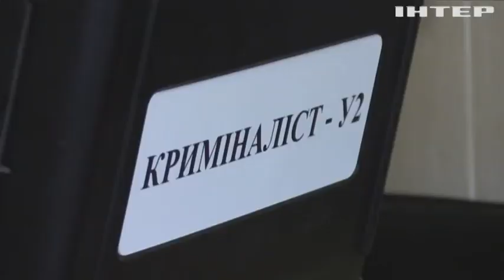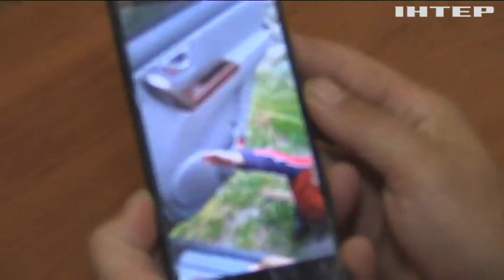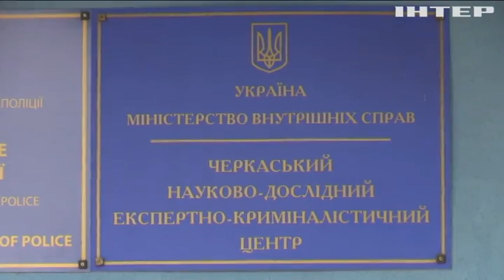Експерти-криміналісти виїздять на місця скоєння злочинів: що фіксують на Херсонщині